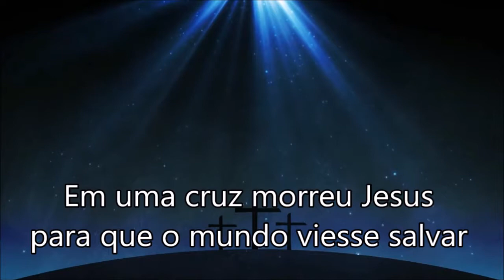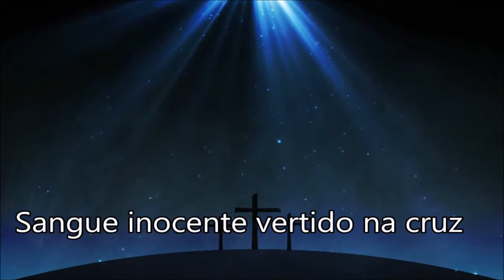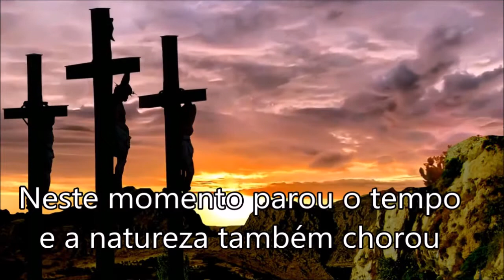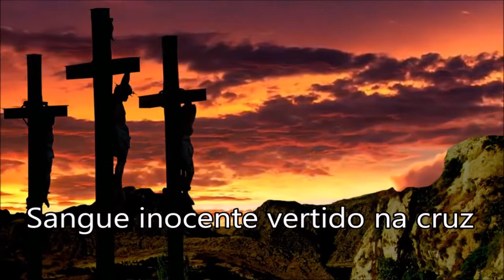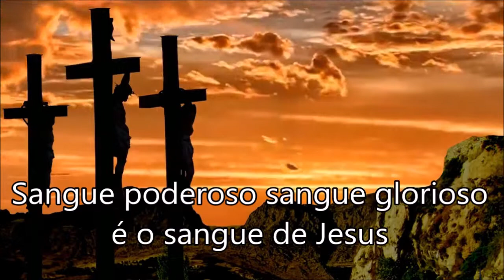Sangue Inocente Play Back Tom Baixo